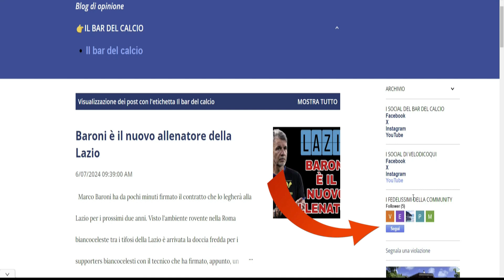LAZIO, PIU' LUCI CHE OMBRE💡💡💡🌑